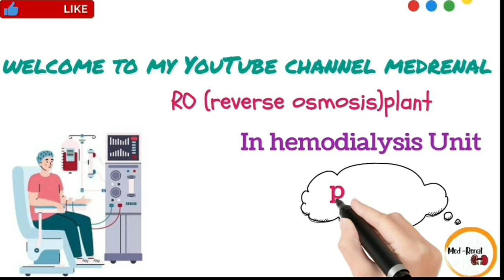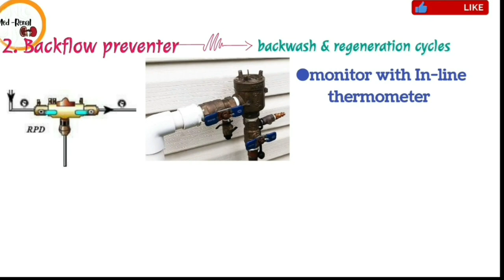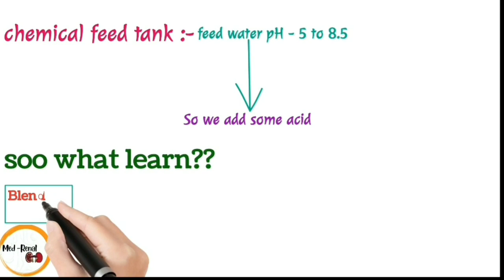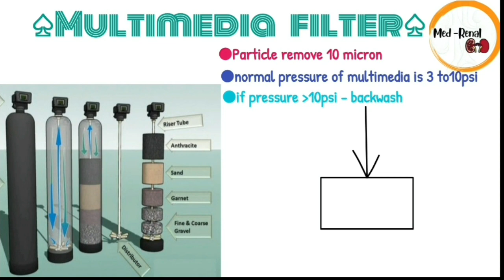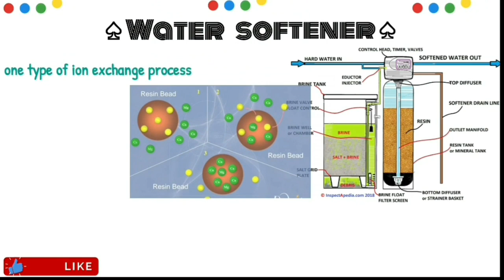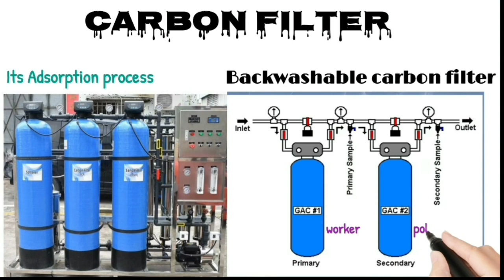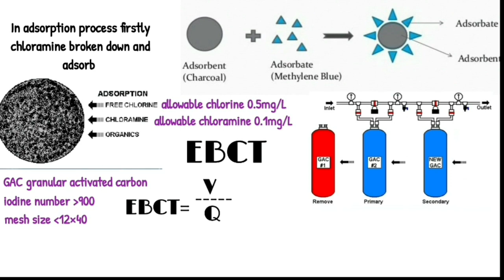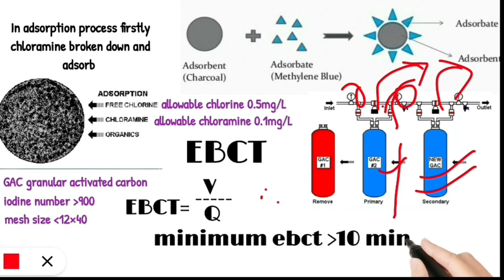🤔water treatment in hemodialysis☆RO plant ☆multimedia,sediment filter/water softener/carbon filters🤔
Today topic is "water treatment In hemodialysis & RO plant in dialysis part-II"
For notes join Telegram group medrenal

●♤●Previous Video●♤●

💫👉 Dialysis & their types why need
            Dialysis??? क्या है Dialysis , कितने
            प्रकार का होता है इसकी जरूरत q पढ़ती

keep learning 🍁💯📚
keep growing